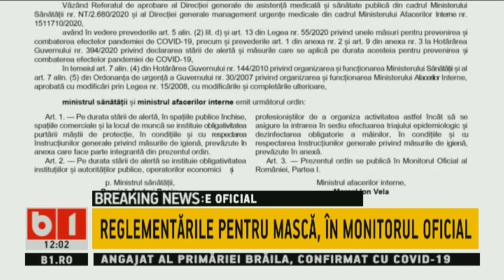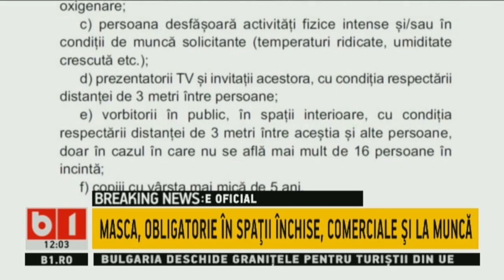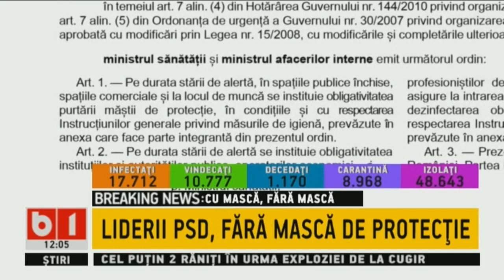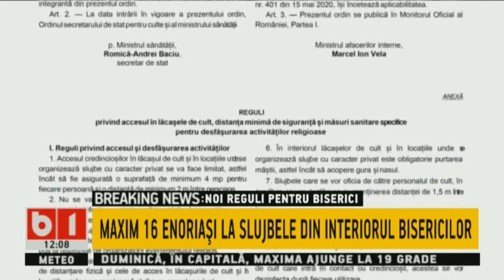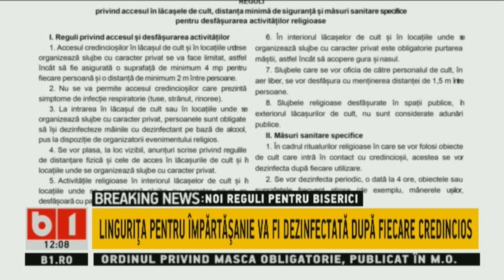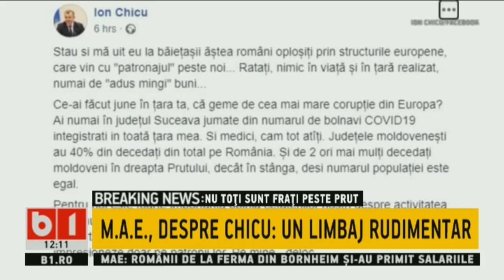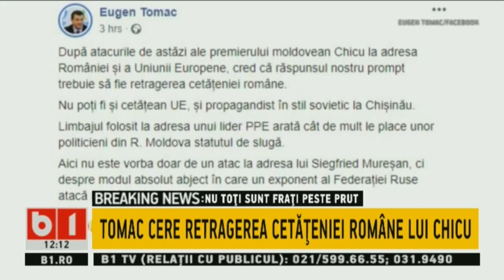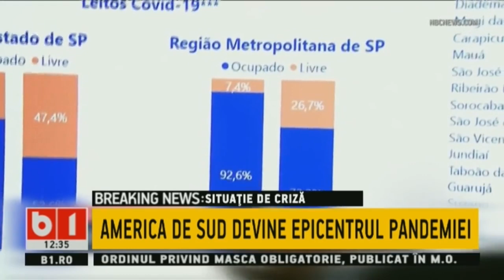STIRI B1 ORA 12.00 DIN 23 MAI 2020.TATARU:DESCHIDEM TERASELE DE LA 1 IUNIE SI PLAJELE DE LA 15 IUNIE